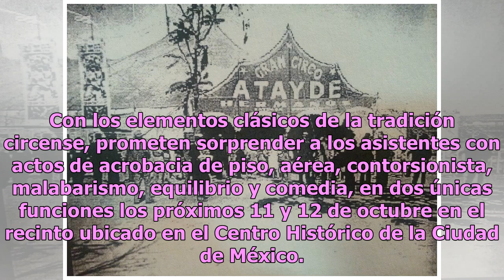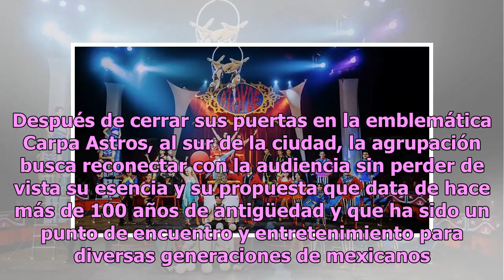¡Vamos al Circo Atayde en el Teatro de la Ciudad!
Una de las agrupaciones con mayor tradición en México celebrará 130 años de vida sobre el emblemático escenario del Teatro de la Ciudad Esperanza Iris. El Circo Atayde Hermanos presentará un renovado espectáculo los próximos días 11 y 12 de octubre. Con los elementos clásicos de la tradición circens...